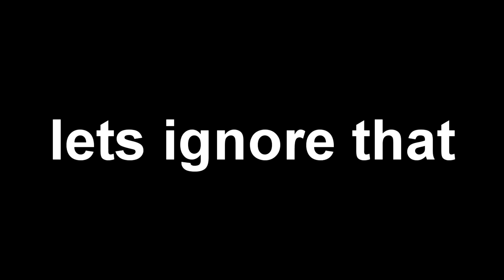Kratos is Having a Bad Day | God of War 2 Blind Playthrough Pt. 1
Welcome to my first time playing God of War 2! It has been quite a while since the last time I played however I am ready to destroy anyone and anything that ruins my day!